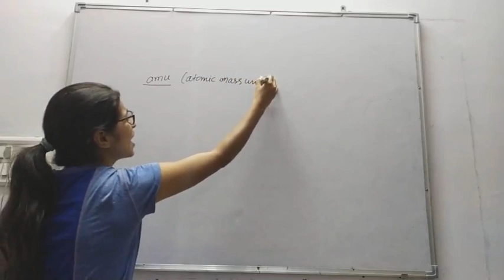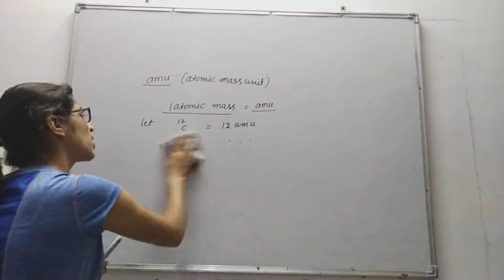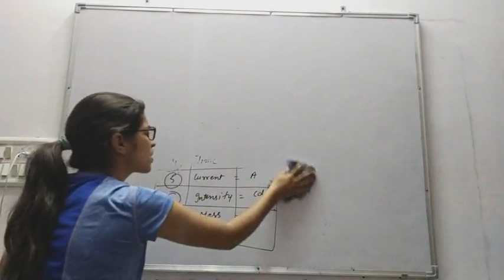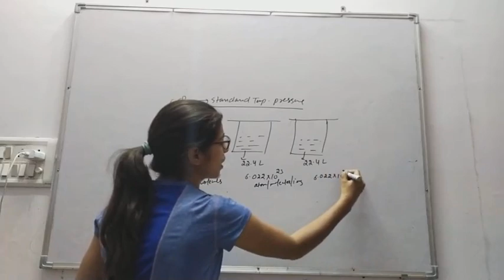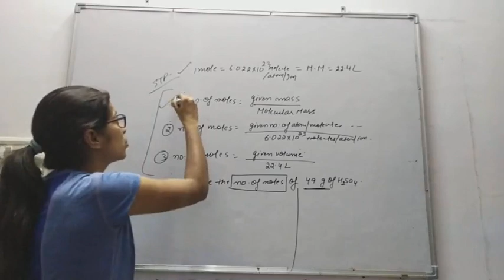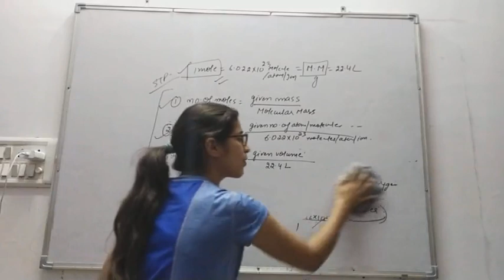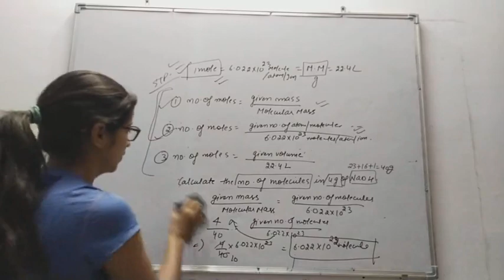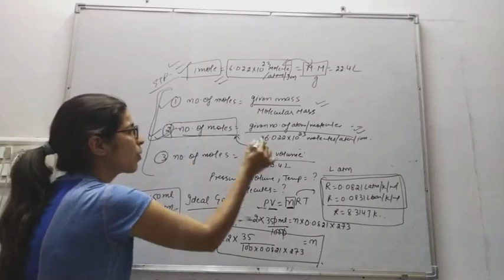Mole Concept & atomic mass unit(amu)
Mole concept# amu# atomic mass unit# NCERT# Boards# chapter 1# Basic concept of Chemistry# easy to understand# bilingual# hindi#English# Numericals